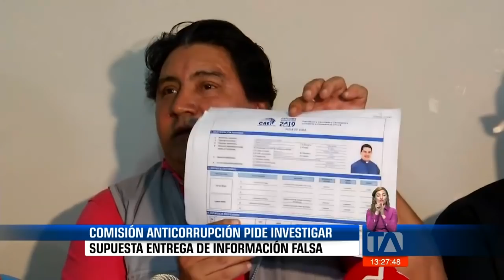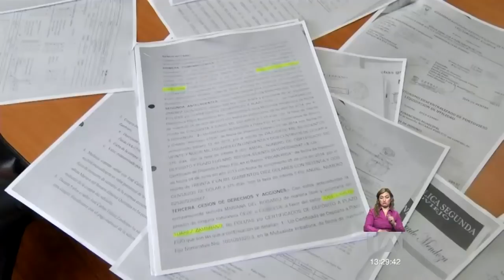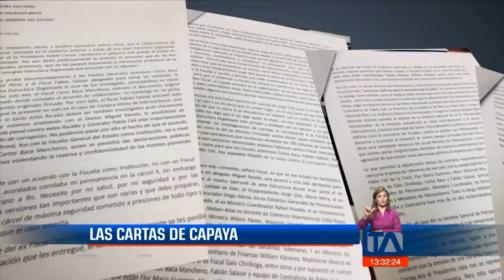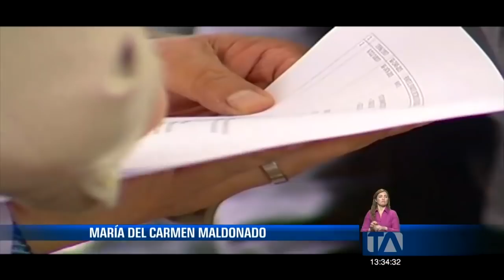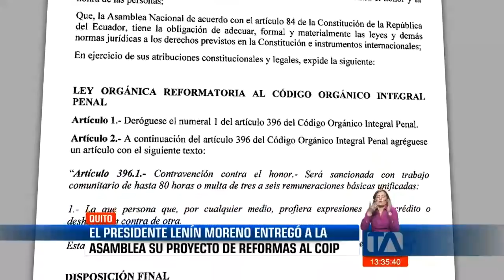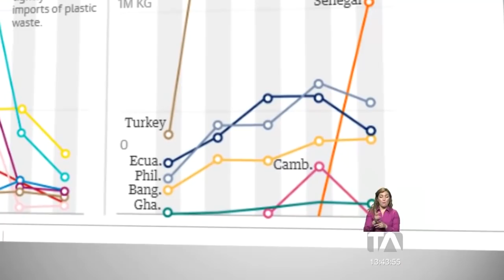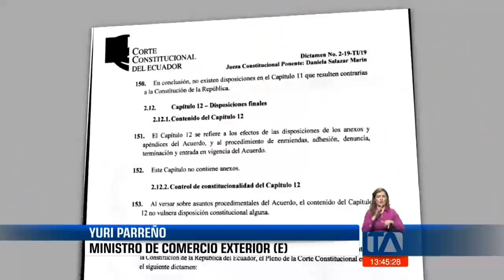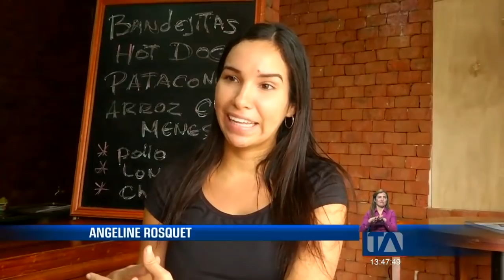Noticias Ecuador: 21/06/2019, 24 Horas (Emisión Central) - Teleamazonas